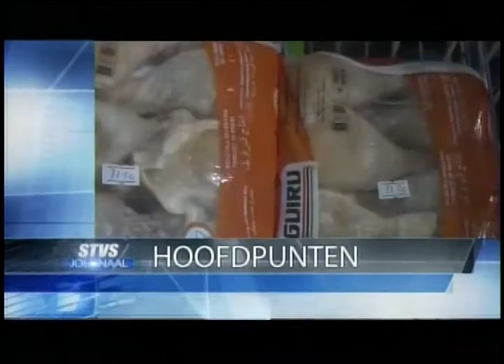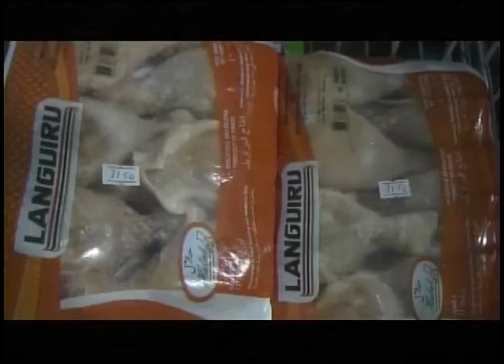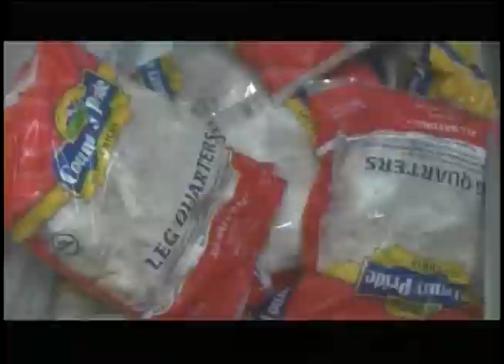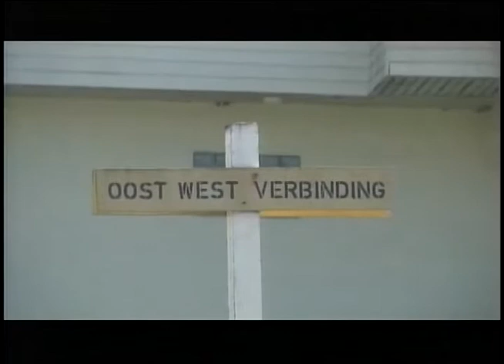STVS JOURNAAL 05 sep 2017